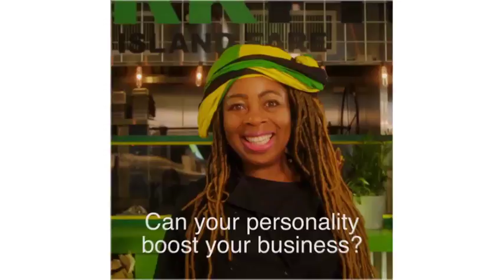Tork Xpressnap: Xpress yourself and boost your business 5s 2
Xpress yourself with Tork Xpressnap, the napkin system that helps you boost your business by promoting your marketing message in store and online. Watch this clip to discover insights for great marketing messages and how to use our digital DIY marketing tool to create and share yours.